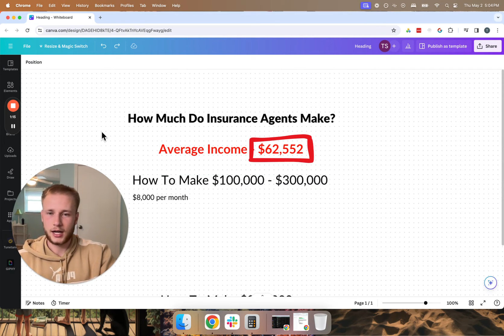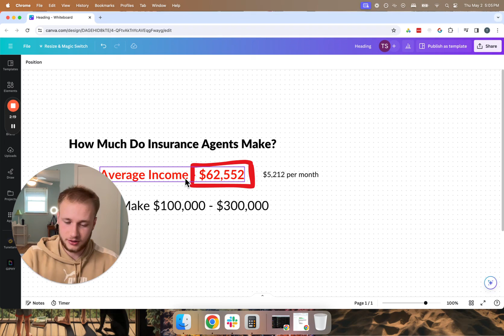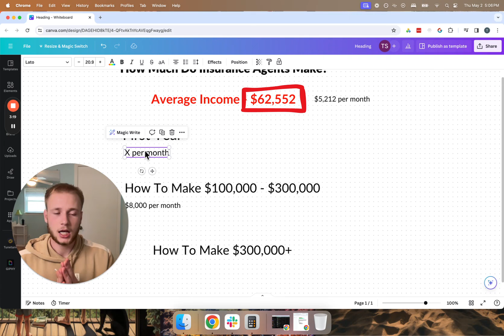How Much Can You ACTUALLY Make As A Life Insurance Agent? (Truth Exposed)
ATTENTION LIFE INSURANCE AGENTS! We teach agents how to generate their own high intent life insurance leads and provide elite sales training to help agents make 6-figures selling final expense life insurance over the phone.

We are a life insurance telesales company that focuses primarily on selling final expense life insurance over the phone. We offer intensive sales training and teach life insurance agents to generate life insurance leads to help them make 6-figures and beyond working from home.
Important Income Disclaimer: All references, statements or claims contained in this video of any positive sales/earnings results that agents have achieved or are able to achieve working with us, whether made directly or through any existing agent testimonial, represents result which are not typical and, in some cases, extraordinary, prospective agents should not rely upon any such examples or claims or automatically expect to achieve any demonstrated or referenced results achieved by other agents or that may be claimed directly by any existing agent in this video. There is never a guarantee that any of our agents will achieve any positive results. While similar results are possible and they have occurred in many cases, obtaining the level of final expense sales/earnings results that may be referenced or claimed directly by any of our agents in this video is based upon a variety of factors, including your level of effort and desire and other circumstances that cannot be predicted. We make no express or implied guarantees or warranties that the same sales/earnings results will be able to be achieved by any new agent working with us.